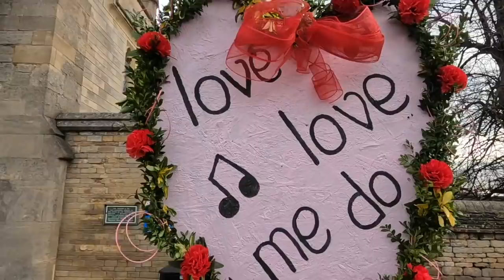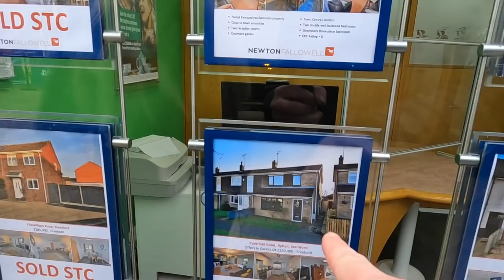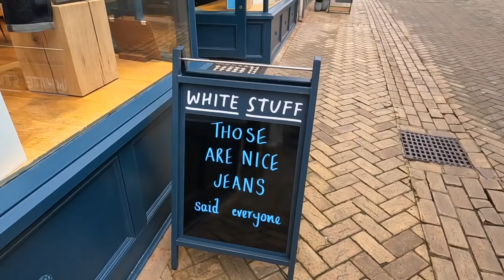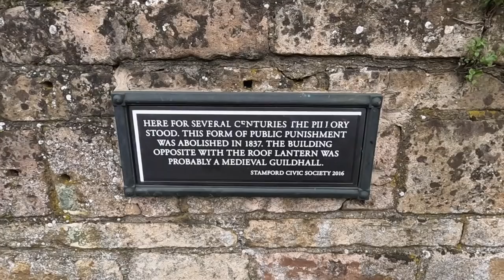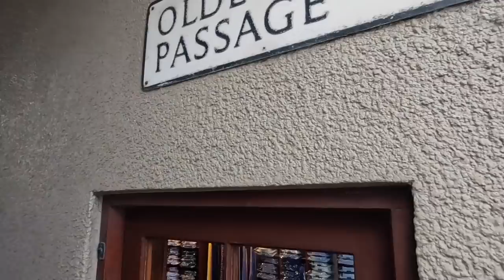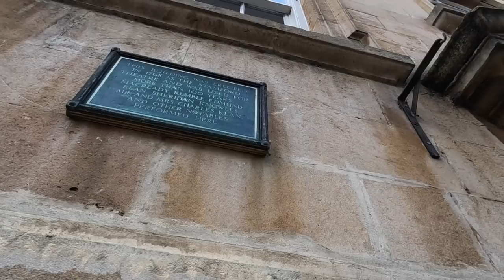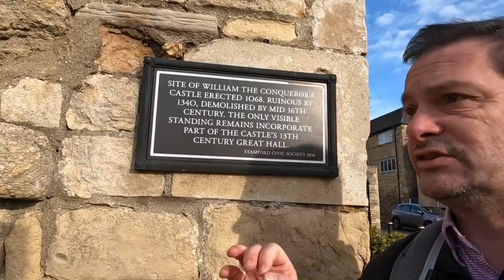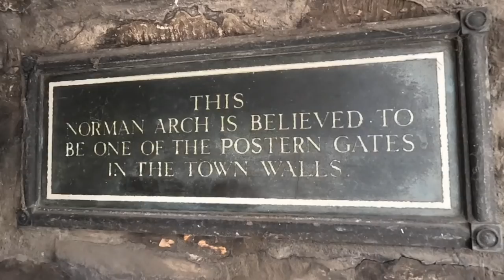STAMFORD: Best English Towns 2022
Continuing our tour of the best towns in England we reach Stamford. Voted the 5th BEST Town In England 2022, let us show you around and give you our views on the place. Stamford should be proud!